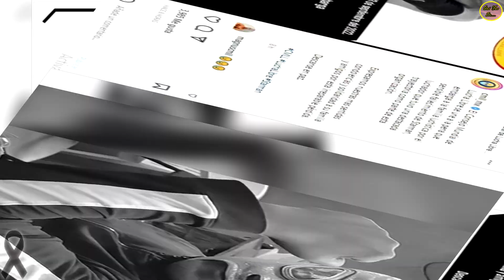QUÉ FUE DE... MUR1Ó EL LUCHADOR STARMAN A LOS 47 AÑOS DE EDAD, POR GOLPES DE SU PROFESIÓN